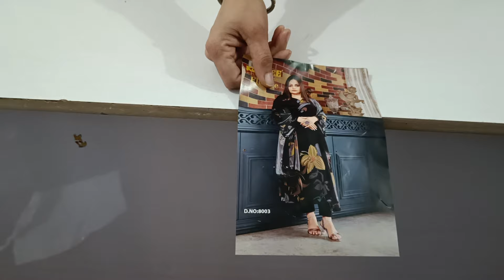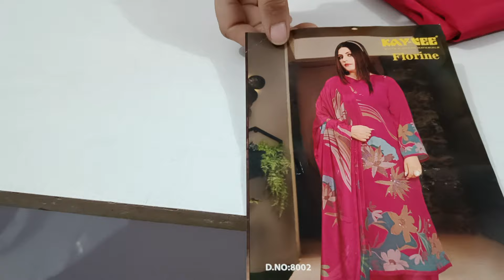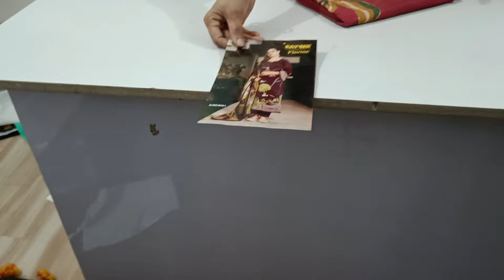इन जहरीले सूटों को देखकर दिल की धड़कन बढ़ जाएगी ऑडर नंबर=9817127853💯👌🙏🌹